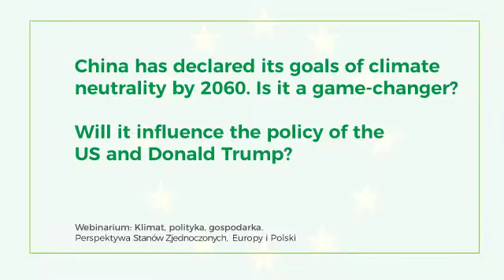Alden Meyer - Klimat, polityka, gospodarka. Perspektywa Stanów Zjednoczonych, Europy i Polski